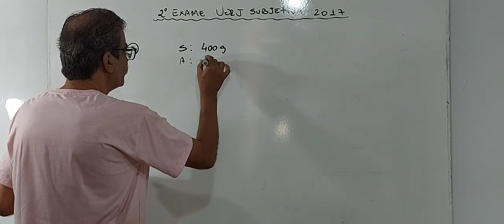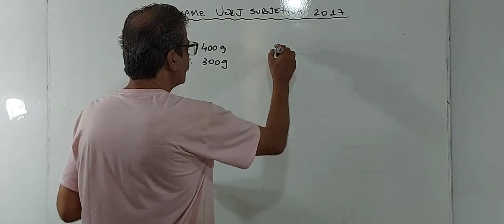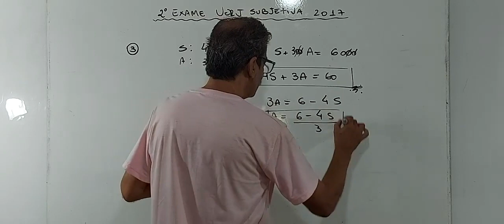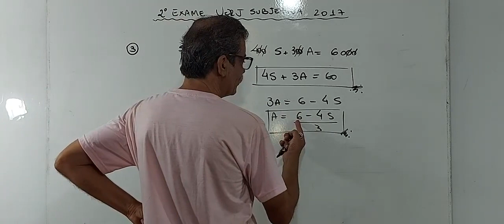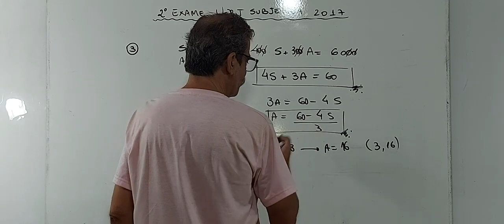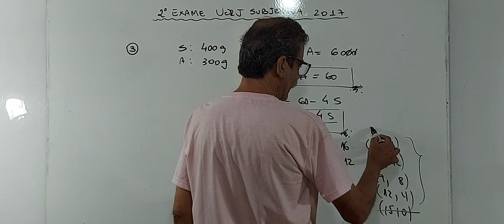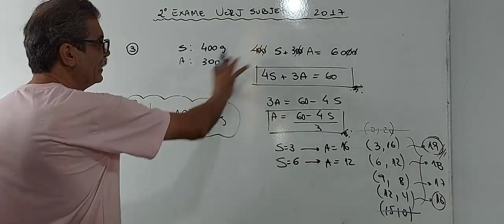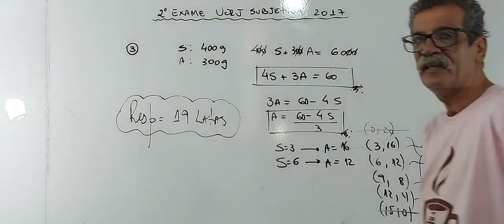Euações Diofantinas - UERJ - SEGUNDA FASE